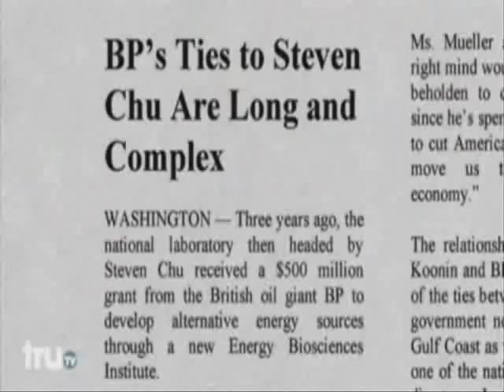BP RAN Dept of Energy during Gulf Oil Catastrophe - possible sinkhole link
Any & every one may re-upload but make mention of my Channel as the Original source as seen
DO NOT PLACE ANY ADS ON THIS VIDEO FOR THE FOLLOWING REASON: THIS IS KEY and from a previous upload from 2 years ago YET CLEARLY EXPOSES TRUTH! DO NOT PLACE ADS ON THIS VIDEO!! To EVERYONE - THIS IS FACT & YOU HAVE THE RIGHT TO KNOW!!! IS THIS PART OF WHAT IS GOING ON CURRENTLY WITH THE BAYOU CORNE SINKHOLE?

I post this for Public Information because America and the World need know the Facts. I also do so using the following disclaimer: "Copyright Disclaimer Under Section 107 of the Copyright Act 1976, allowance is made for "fair use" for purposes such as criticism, comment, news reporting, teaching, scholarship, and research.